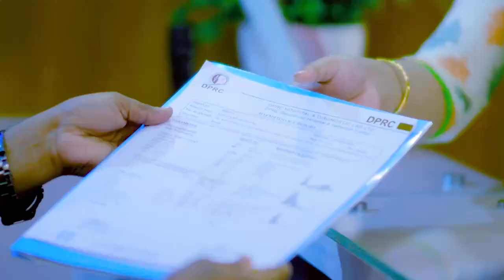শরীরের বিভিন্ন স্থানে ব্যথা, কামড়ানো-চাবানো ভাল হল | Pain & Paralysis Treatment